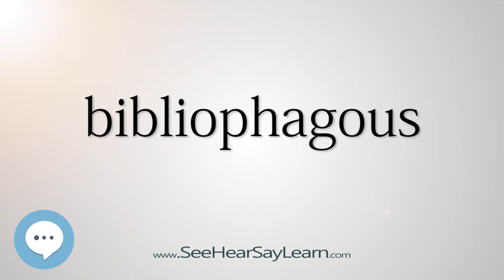bibliophagous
This video is about "bibliophagous".